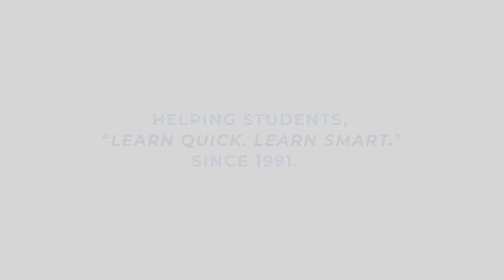QuickStudy | LinkedIn for Business & You Laminated Reference Guide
Gain business presence and increase your networking scope, sales, marketability, and knowledge while becoming a leader within your area of business. With over 364 million registered users worldwide whether you are a local business or international make sure you can be found on LinkedIn and that your presence is strong. Accomplish that goal using 6-laminated pages of info.

Topics covered include:

Intro & Profiles
Terms & Definitions
Company Page
Marketing Strategy & Concepts
Optimize Your Company Page: Followers, Content, Branding
Maximize Your Content's Potential: Market Targeting, Campaigns, Ads
Analytics
Premium Packages

Suggested uses:

Personal – learn to network for a better career increasing your potential and options, show your employer and/or customers your passion
Job Seekers & Hiring – use as the new resume and CV with references built-in; you may get job offers without even seeking OR have a bank of potential employees within your connections